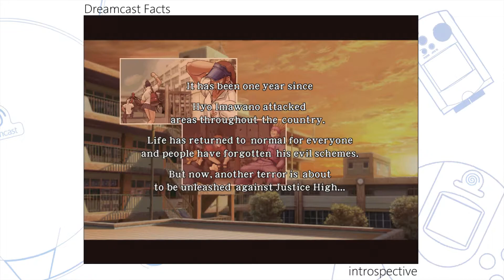Project Justice Rival Schools 2 Sega Dreamcast Intro 60FPS DCHDMI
Refresh your memory with Introspective, a look at the introductions to the best Dreamcast games! Here is the intro movie for the fanatastic Project Justice: Rival Schools 2

This intro runs at 60 fps the same as the main game and is super smooth, it was recorded with an Elgato HD60 at 1080p using a PAL retail disc on a Dreamcast system with the DCHDMI board installed. The game is presented in its original aspect ratio.

SEGA and the SEGA logo are registered trademarks of SEGA CORPORATION.